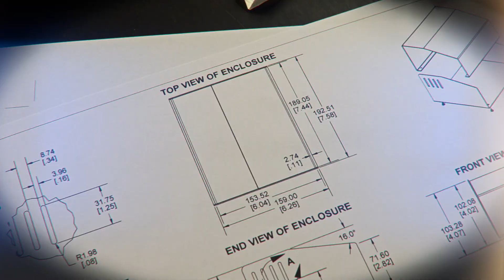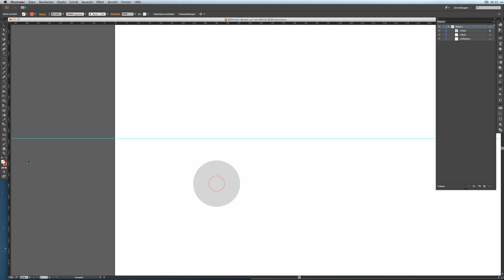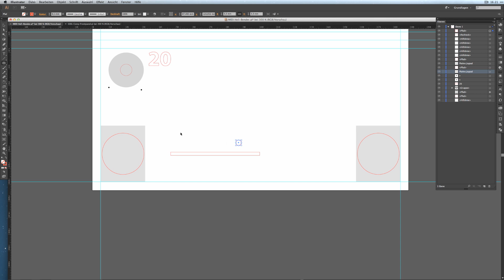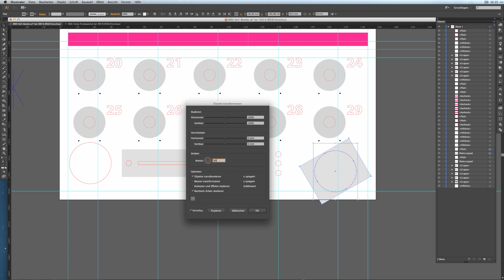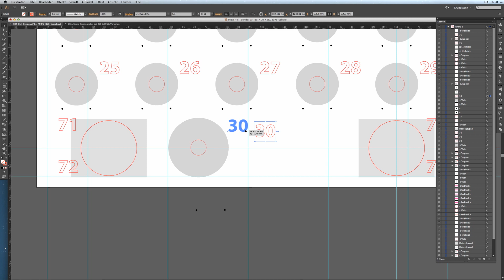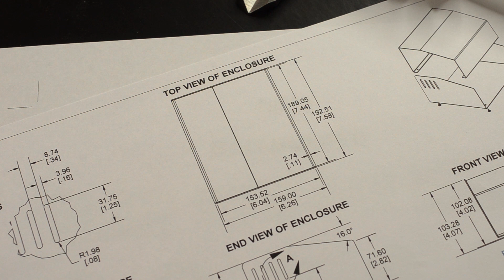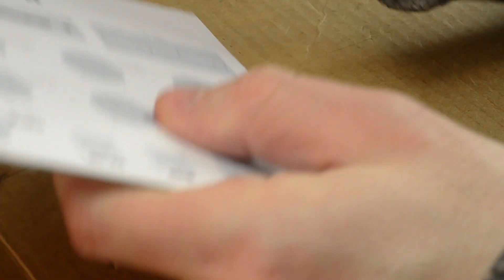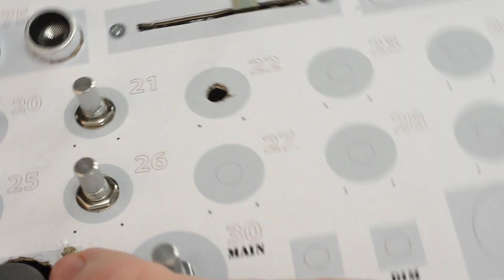MIDI-Controller selber bauen (E07) Front-Panel Design mit Illustrator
In dieser Folge stelle ich euch verschiedene Leergehäuse vor, die für ein solches Projekt geeignet sind. In Adobe Illustrator gestalten wir den ersten Entwurf unseres Frontpanels und bauen anschließend daraus einen kleinen Prototypen. Daran können wir gut feststellen, wie sich unser MIDI-Controller später in der Bedienung anfühlt.

HINWEIS
Bei einigen Links handelt es sich um sog. Wenn Du über diese Links Produkte bestellst, erhalte eine kleine Provision vom Verkäufer. Damit unterstützt du mich mich und meinen Kanal. An deinem Kaufpreis ändert sich dadurch nichts. Vielen Dank!